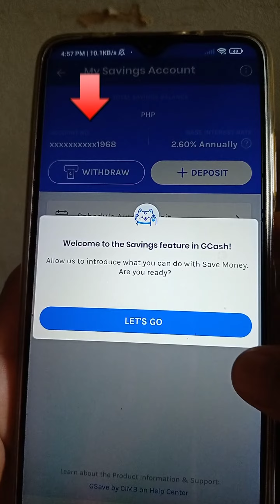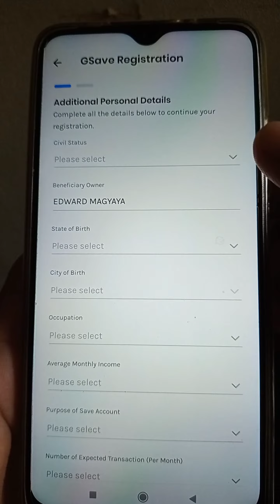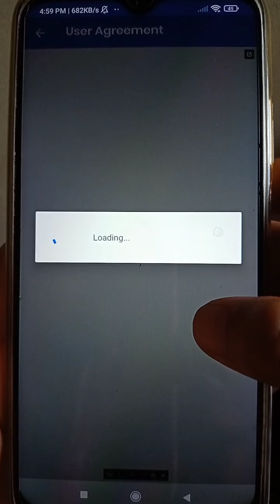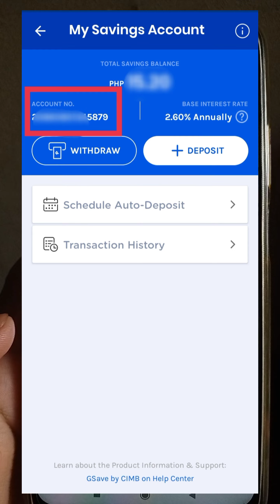Libre lang magkaroon ng bank account number | CIMB Bank Philippines|| Yhel's Vlog